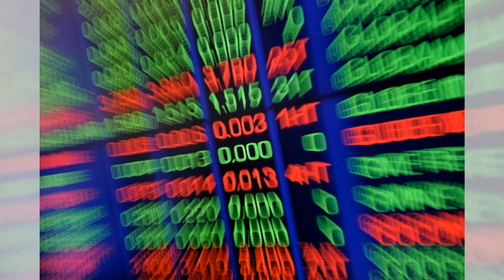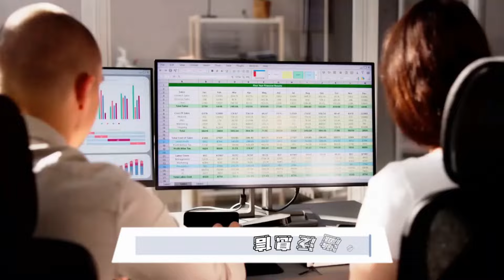ASX在华尔街创纪录的一周后将上涨：股市分析20241014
大家好！歡迎來到我們的股市分析節目。本期我們將深入探討即將開盤的澳大利亞證券交易所（ASX）面臨的挑戰與機遇。隨著華爾街主要指數創下歷史新高，市場情緒高漲，期貨顯示ASX有望強勁開盤。然而，來自中國的刺激計劃卻讓投資者心中充滿疑慮，缺乏具體細節的消息可能會對市場情緒造成負面影響。

在全球經濟相互聯繫的背景下，中國的經濟動向對其他市場的影響不容小覷。儘管如此，ASX的投資者仍在尋找增長潛力，特別是在科技、可再生能源和醫療健康等領域。投資者需要保持警惕，靈活應對市場的變化，並通過多元化的投資組合來降低風險。

同時，我們還將介紹一些華爾街頂級分析師推薦的股息股票，這些股票不僅提供穩定的收入來源，還展現出良好的市場前景。像AT&T、Realty Income和麥當勞這些公司的股息吸引力，無疑為投資者提供了值得關注的選擇。

總的來說，ASX的開盤前景仍然樂觀，但市場的不確定性依然存在。投資者們需要密切關注市場動態，靈活應對可能出現的變化。在這個充滿挑戰與機遇的時代，保持敏銳的洞察力和靈活的應變能力，將是成功投資的關鍵。請大家繼續收看詳細內容！